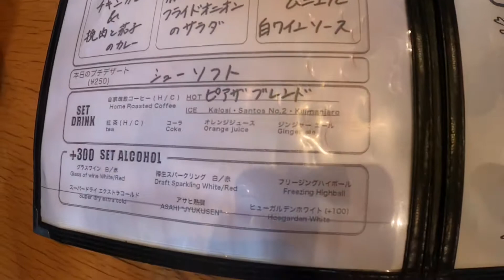Eco Farm Cafe 632 (Restaurant) - Harajuku, Tokyo【原宿, 東京】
Address: 〒150-0001 Tokyo, Shibuya City, Jingumae, 6 Chome−32−10 ピアザアネックス １F
Price: Lunch for 1200 yen